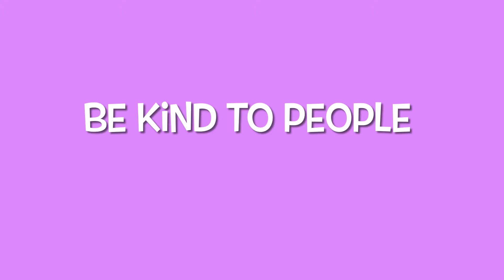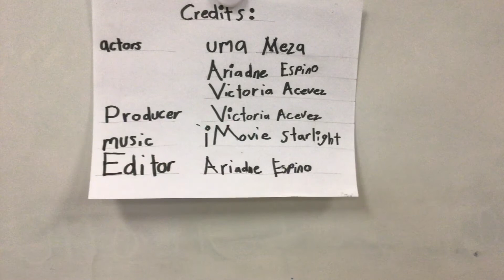The Kindness Crew Herrera Velasquez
A 2022 EPISD Film Festival entry from Herrera Elementary School in the Digital Story Category.